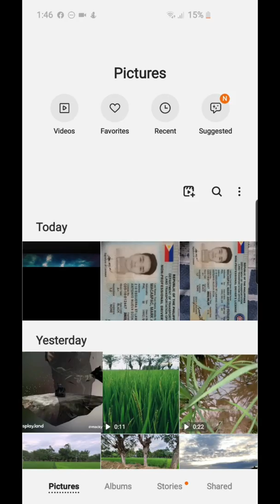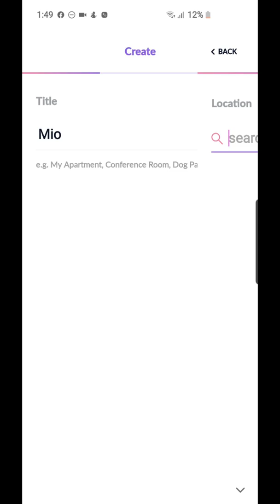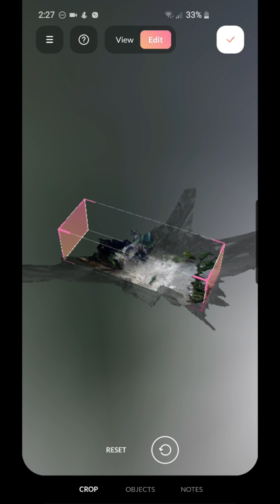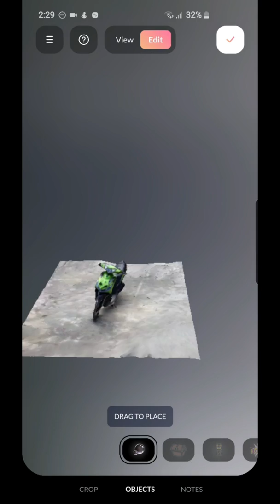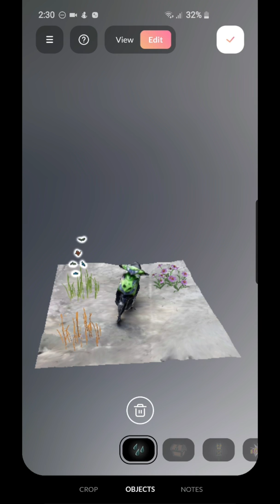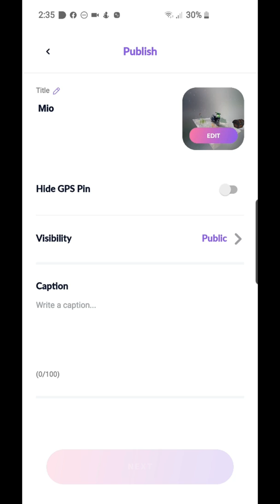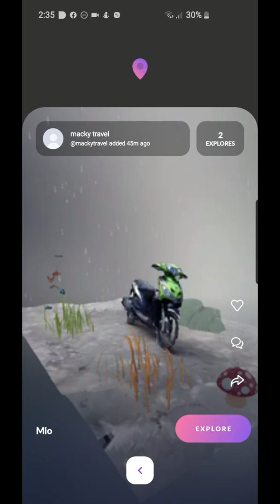Create Amazing 3D model using Android and iOS Phones - Macky Travel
This app is the most advanced free Cloud 3D model scanner and AR (augmented reality) tool, it will turn your phone into a 3D camera that turns any physical space into a 3D space that can be used with AR/VR. Instantly share your Cloud 3D creations with our community, explore other 3D spaces, or export to create 3D creations or even for 3D printing.

Supports all sizes of Samsung Galaxy S8, S9, S10, Pixel 2, 3, 4.